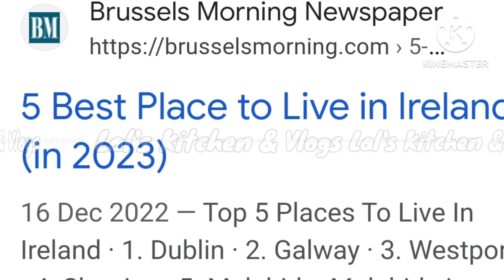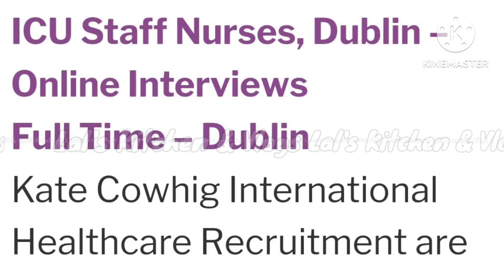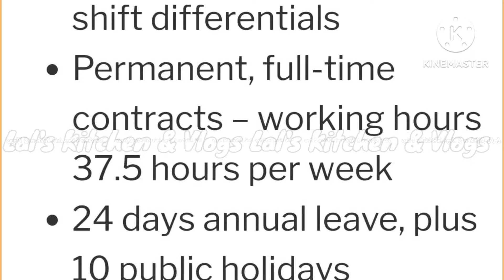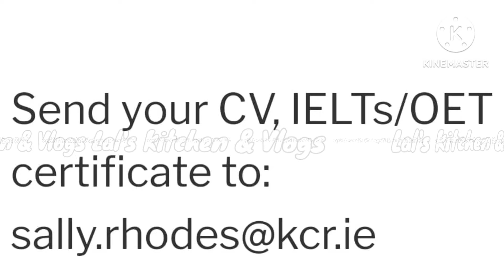Recruitment/ St.Vincent’s UniversityHospital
Nurses Free Recruitment for Ireland.

International Healthcare Recruitment are recruiting experienced ICU Staff Nurses for St Vincent’s University Hospital, Dublin. Ireland.

Online Interviews: 28th November 2023

Recommended Links :

Next Process After Your Ireland Interview/ അയർലൻഡ് ഇന്റർവ്യൂ കഴിഞ്ഞാൽ എന്തൊക്കെ ചെയ്യണം?

Are you a foreigner looking for a job in Ireland?

List of the top recruitment agencies in Ireland that are actively hiring foreigners.

Top 12 Ireland Recruitment Agencies Hiring Foreigners | How To Apply For Jobs In Ireland?

Job Opportunities:

Jobs Search:- Create an Account /Registration

study nursing in ireland
how to study nursing in ireland
nursing in ireland for international students
get nursing job in ireland
nursing in ireland
study in ireland
nursing job in ireland
nursing jobs in ireland
bsc nursing top up degree in ireland
degree in nursing ireland
nursing ireland
registered nurse in ireland
working in ireland
nursing jobs ireland
what is bsc nursing course
salary of nurses in ireland

irelandnursesinterview 2022
free recruitment
free recruitment
irelandjobs
ireland job opportunity
nursesjobs
ireland jobs
hsejobs
ireland
ireland job opportunities
irishnurse
nurses
registered nurse
nurses in ireland